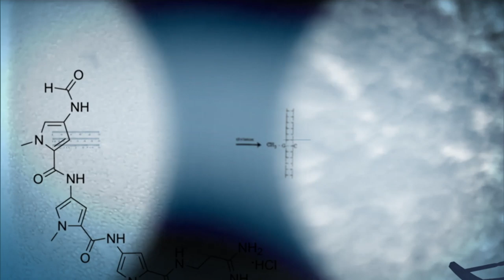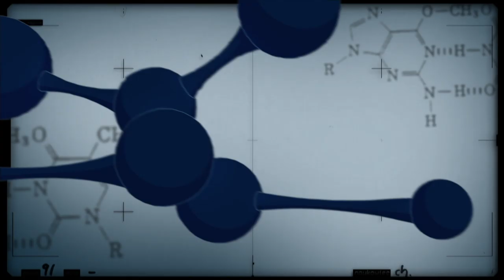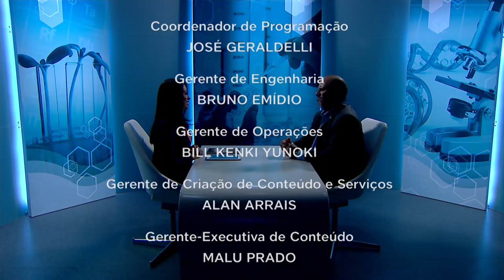Pesquisas com grão-de-bico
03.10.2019 - O Conexão Ciência recebe o pesquisador Warley Nascimento para falar sobre a versatilidade do grão-de-bico e as atuais pesquisas sobre o assunto que visam aumentar a produtividade e melhorar a qualidade dessa leguminosa.